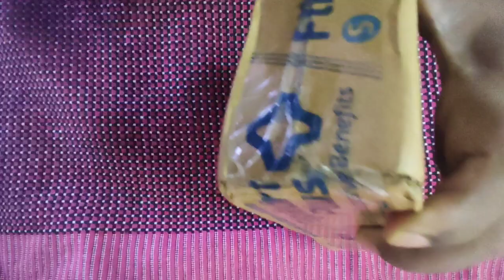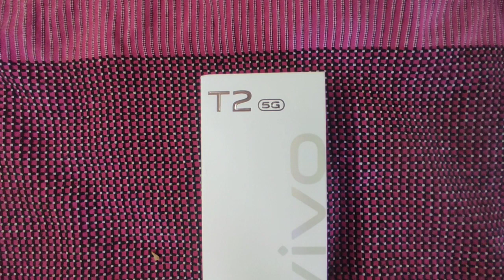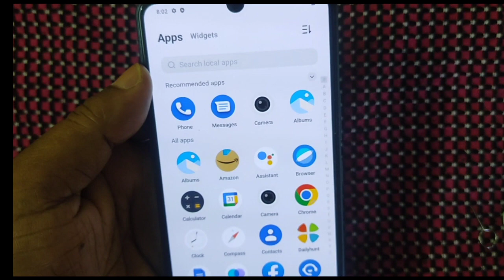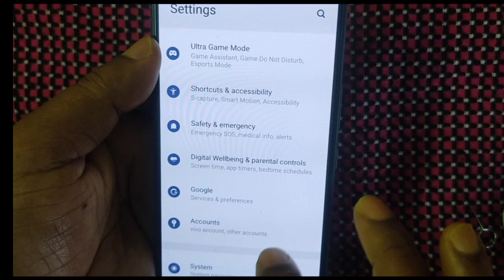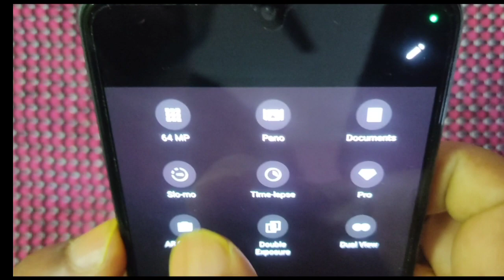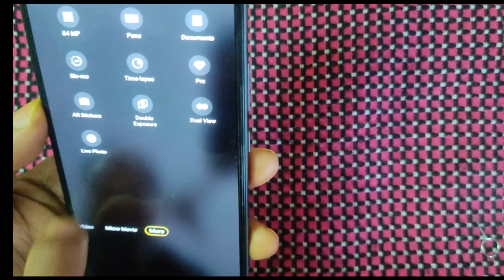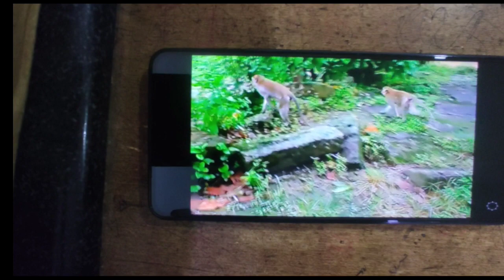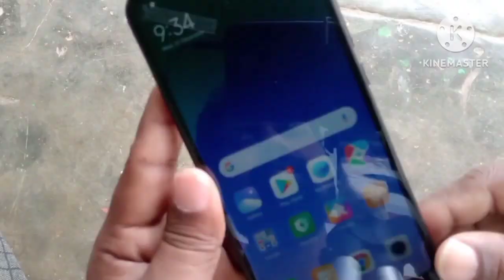Vivo T2 5g unboxing and initial impression | vivo T2 5g review in telugu | pardhu tech in telugu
Vivo T2 5g unboxing and initial impression | vivo T2 5g review in telugu 2023 | pardhu tech in telugu
best earpodsunder1500
pardhu tech in telugu
Vivo t2 5g unboxing
Vivo t2 5g unboxing and initial impression
vivo T2 5g review in telugu 2023
Vivo T2 5g mobile unboxing in tamil
Vivo t2 5g unboxing in hindi
Vivo t2 5g mobile price
mivi duopods k6 review
Tech news
Mivi duopods k6 unboxing in telugu
Mivi duopods k6 unboxing
mivi duopods k6 review in telugu
Zebronics zeb duke 101 headphone unboxing in telugu
Zebronics zeb duke 101
Zebronics zeb duke 101 headphone
Zeb duke
Best budget smart phone
Realme narzo 60 pro
Realme narzo 60 pro full details in telugu
Iqoo neo 7 pro best gaming mobile
Iqoo neo 7 pro review telugu
Iqoo neo 7 pro review telugu 2023
Best tripod in2023
Best budget headphones
Best vlogging tripod under 1000
how to improve mobile speed
boost mobile speed
How to boost mobile speed
Infinix note 30 pros and cons
Infinix note 30 5g price in india
youtube new update 2023
youtube new monitaization update
Best budget mobile under 15000
Moto edge 40 water test
Aroma nb140 TWS earbuds
unboxing in telugu 2023
Usb led light unboxing
Iqoo z7 mobile review
Best budget mobile under 10000
tech news
technews in telugu
telugu technews
Hi friends... Iam pardhasaradhi. In this video i am unboxing vivo T2 5G mobile and i share my first impression on this mobile..
Vivo T2 5g mobile is looking very impressive and best in built quality.. Vivo t2 smartphone come in budget range mobile
Vivo t2 mobile is best mobile under 20000 rupees price.. Vivo t2 mobile camera doing very best performence..
Very nice product and call quality is very good... Sound also nice and bass is super...

© NOTE:- All content used is copyright to ( PARDHU TECH IN TELUGU ) use or commercial display or editing of the content without proper Authorization is not allowed.

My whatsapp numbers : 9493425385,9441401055